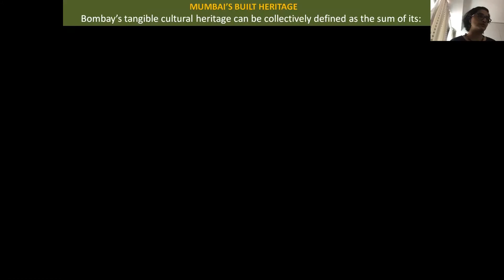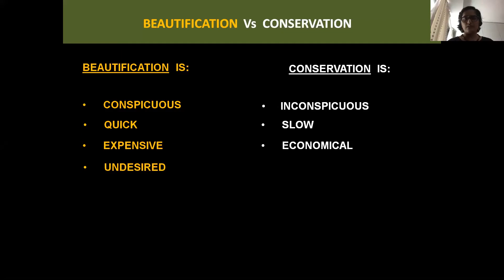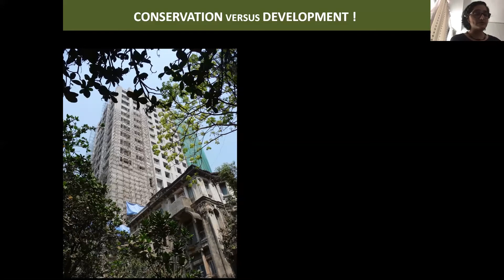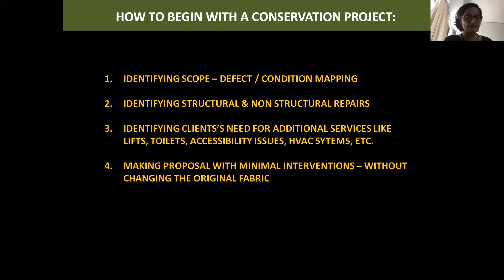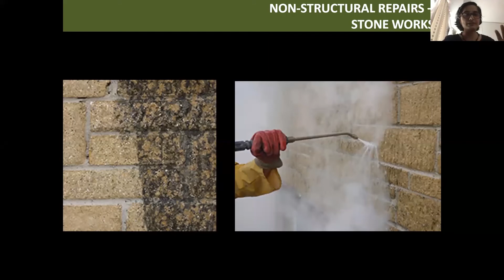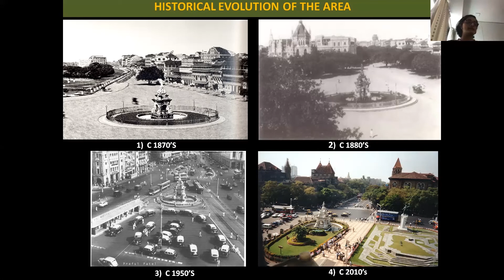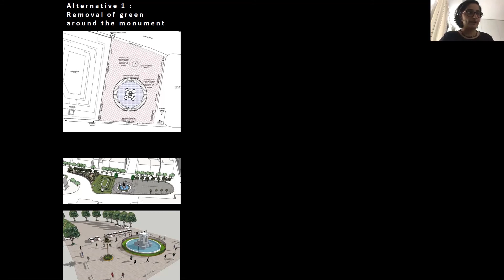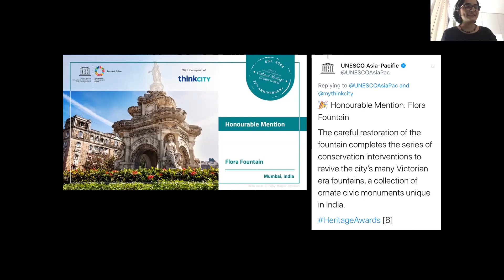Rizvi lecture series 2 : Lecture 9 - Conversation of built heritage by Ar. Neesha Mewada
Lecture Series 2:Last lecture .
Have you ever wondered about the difference between beautification versus conservation and conservation versus development of a built heritage?
Join us in the last lecture of the second talk series with Ar. Neesha Mewada @neeshamewada , where she'll share her insights into architectural conservation of heritage buildings, precincts and culture. .
A part of the lecture will also demonstrate how art and science were combined with some of the renowned conservation works carried out in Mumbai.